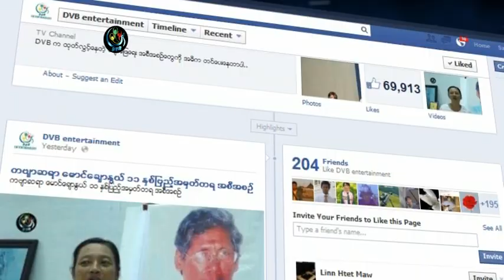DVB Entertainment - ေတးဂီတ - Freedom from fear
ေတးေရး - Hal St John
ေတးဆုိ - Cherrie Anderson, Hal St John
ေရးစပ္သီဆုိထားတဲ့
"Freedom From Fear"
ဒီသီခ်င္းကေတာ့ လန္ဒန္အေျခဆုိက္ Band တစ္ခုျဖစ္တဲ့
"Ooberfuse Band" အဖြဲ႔ရဲ႕သီခ်င္းျဖစ္ၿပီး
လက္ရွိျဖစ္ေပၚေနတဲ့ အေျခအေနေတြမွ
ေၾကာက္ရြံ႕မႈေတြကေန လြတ္ေျမာက္ႏုိင္ၾကေစဖုိ႔
ဆုေတာင္းေနတဲ့အေၾကာင္းကုိ
ေတးဂီတျမဴးျမဴးေလးနဲ႔ ေရးစပ္သီဆုိထားတဲ့ဒီသီခ်င္းကုိ
ခံစားနားဆင္ၾကည့္ရႈႏုိင္ဖုိ႔ DVB Entertainment မွ
အပတ္စဥ္ ထုတ္လႊင့္တင္ဆက္ေပးေနတဲ့
"ေတးဂီတ" အစီအစဥ္မွာ ၾကည့္ရႈခံစားႏုိင္ပါၿပီ